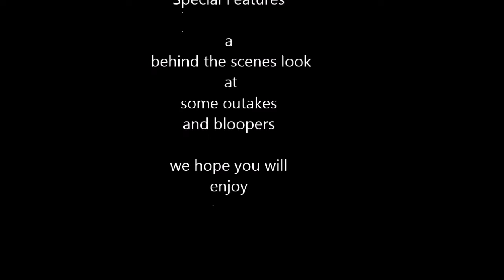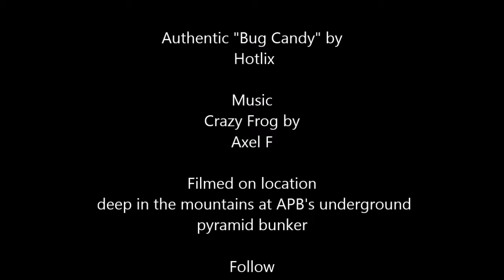Alien Pyramid Builder eats a Hotlix Cricket Sucker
From deep inside his underground pyramid bunker in an unknown location somewhere between the San Bernardino Mountains and Sonora, MX, Alien Pyramid Builder does another Hotlix "Bug Candy" review with an orange colored sucker with a cricket inside.